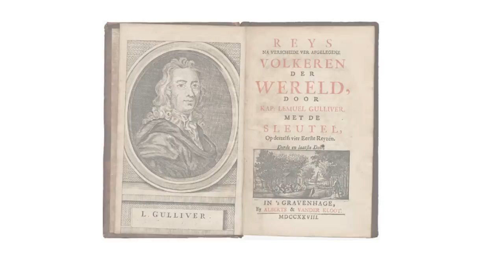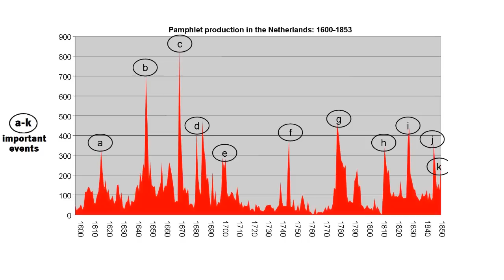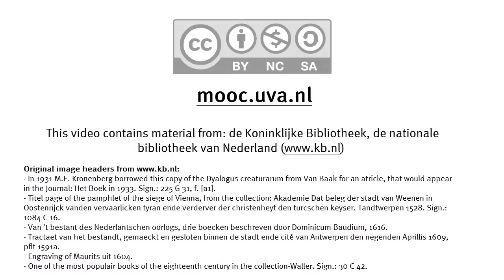2.7 The Printing Press as an Agent of Change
While print media became increasingly important, communication again became a theme for scholarly thought.